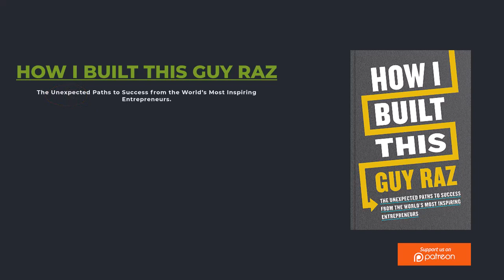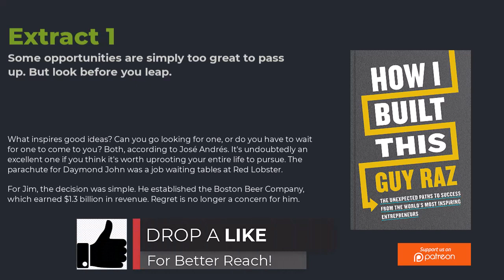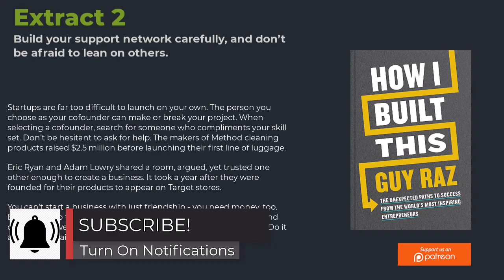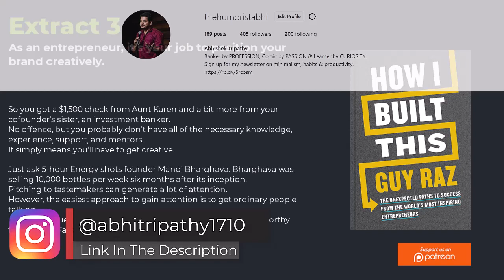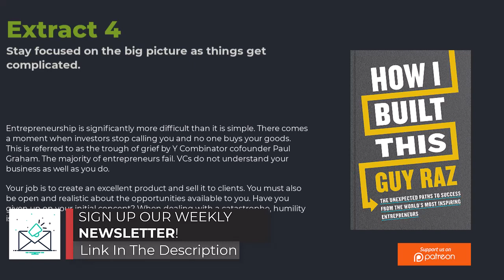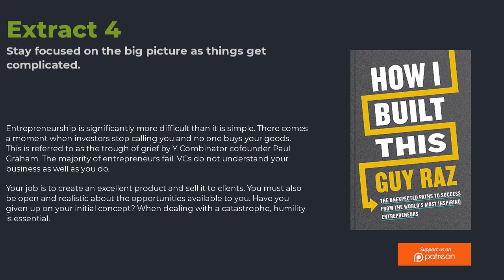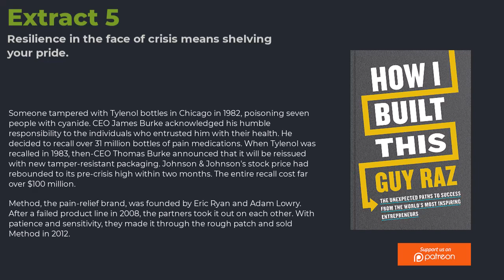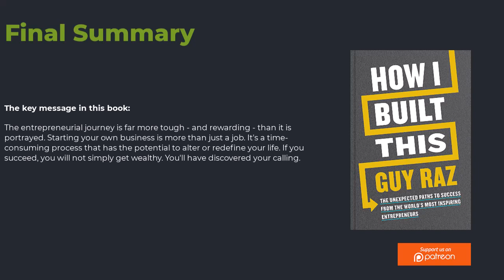HOW I BUILT THIS by Guy Raz | Free Audiobook Summary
How I Built This (2020) is a trip down the winding road to entrepreneurship. How I Built This is based on the top business podcast on iTunes, with 200 million downloads to date, and follows the rise of dozens of the world's most remarkable entrepreneurs, analysing their darkest periods as well as their greatest victories.

Guy Raz is the host of the National Public Radio show How I Built This, in which he interviews renowned entrepreneurs about their journeys to success. He is also the founder or cocreator of four other shows, which are listened by 19 million people each month.